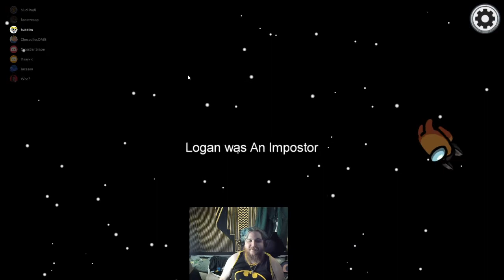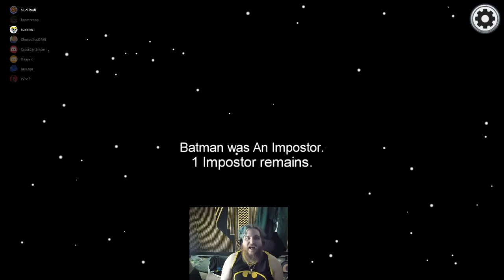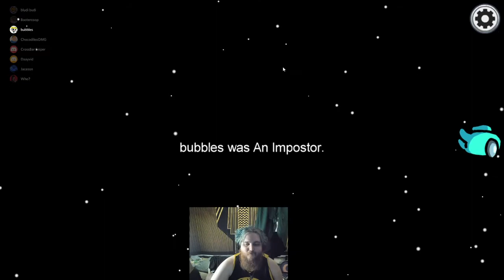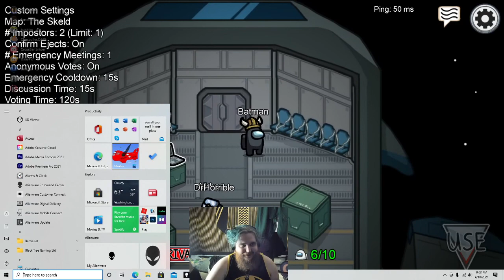Among Us: SuperHero Special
Hey Look Everyone It's A Bird, It's A Plane, No It's Our SuperHero Special!